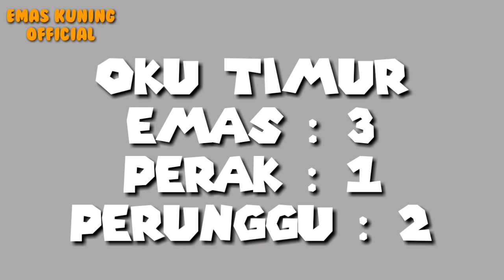Kejuaraan Poomsae Virtual Bagian 2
Assalamualaikum wr.wb
Video ini adalah sambungan dari video kejuaraan Poomsae Virtual. Di link dibawah ini

Terimakasih atas dukungan dan doanya...
Semoga bermanfaat dan menjadi berkah, Aminnn...!!!.

Yuk kenal kami lebih jauh !!